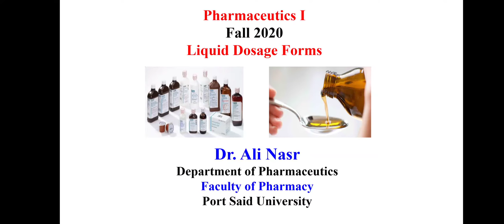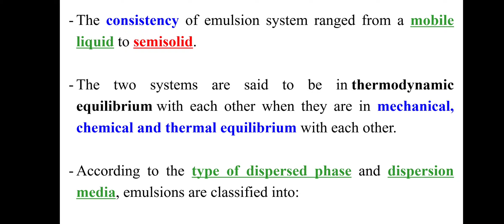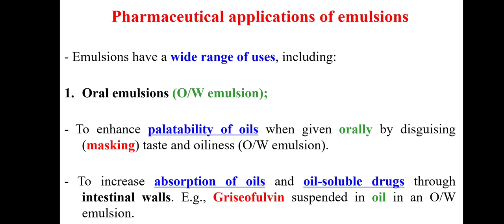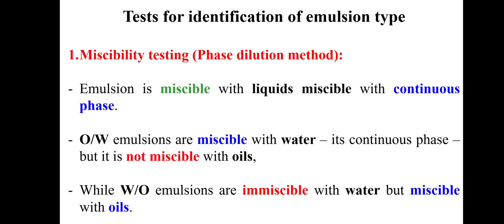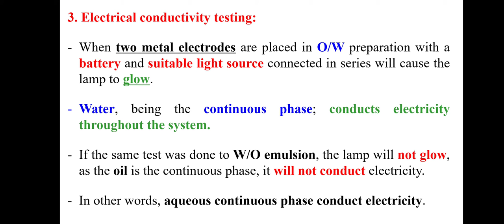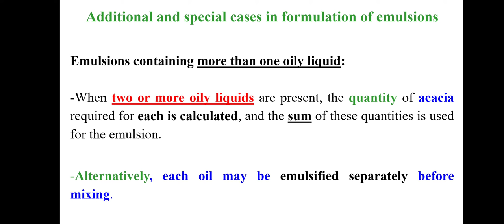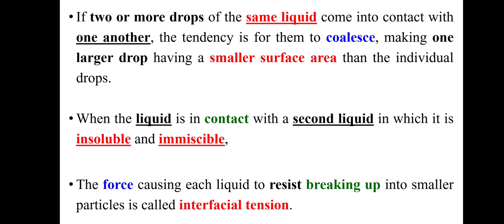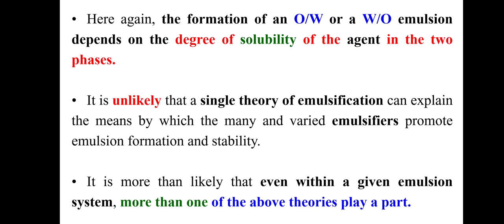Lecture 10 / Pharmaceutics (1)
Liquid Dosage Forms